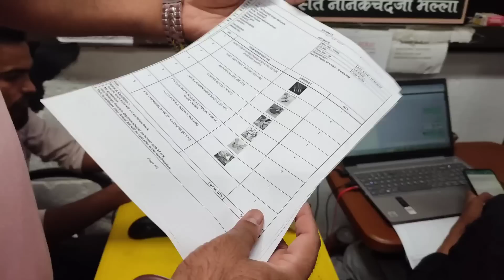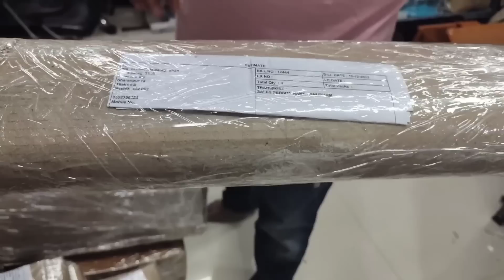₹5 का लो ₹50 का बेचो|Crawford Market Home And Kitchen Appliances|Smart Gadgets Importer India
🛒SASTI DUKAN 🛒

📍Safa Center
Shop no 501/502,
Floor 5th,
397/Safa Center Sheikh Memon Street
Near Crawford Market
Mumbai 400002 📍

TIMINGS 🕚
🛒Shop Timings -11 AM To 7 PM
📲ONLINE ORDER TIMINGS - 11 AM to 7 PM

Just Click On Below Link
You Can Join Our WhatsApp
Community Group

Just click on below link and you can see all our wide range and enjoy shopping

📱For Online Order/Inquiry -

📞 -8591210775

*OPEN FROM MONDAY TO SATURDAY*
                   *SUNDAY CLOSED*📢

Equipments & Services I use👇
Mi 10i 5g Mobile

About Video:hello guys myself saurabh and welcome to my youTube channel market advisor saurabh and guys today's video I am show you mumbai ki sabse sasti dukan where you get home and kitchen appliances and smart gadgets in wholesale rate and compare to online best offers you get here and ₹5 ka lo ₹50 ka becho and this shop located in mumbai crawford market safa center shop no. 501,502 and shop name is sasti dukan and here resellers are come and take material in wholesale rate and sell and earn in thousands and all india delivery available here.

                            1) like
                            2) share
                            3) comment

#₹5कालो₹50काबेचो

Topic Cover👇

₹5 का लो ₹50 का बेचो

crawford market home and kitchen appliances

smart gadgets importer india

sasti dukan

crawford market

smart gadget importer in india

cheap than crawford market

 cheapest home and kitchen appliances

home essentials products

home cheapest product

daily product for home use

sasti dukan india

sasti dukan mumbai

sasti dukan crawford

smart gadgets

smart kitchen tools online shopping

smart home appliances 2023

wholesale market

 cleaning

 kitchen

home product

kitchen product

cleaning product

mobile accessories

 computer accessories

baby care product

health product

beauty product

hardware product

daily use product

home appliances

kitchen appliances

delivery to India

home delivery in india

sasti dukan mumbai

businee opportunity

 business idea

business start up idea

market advisor saurabh